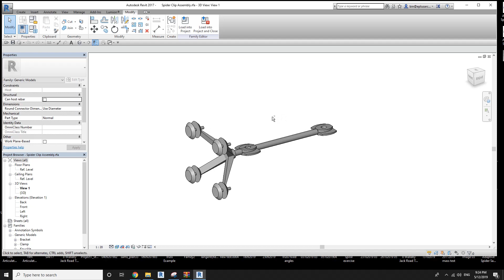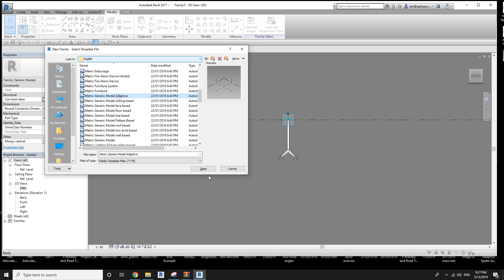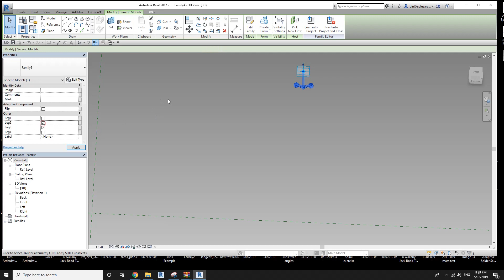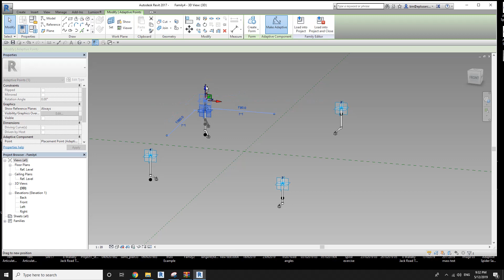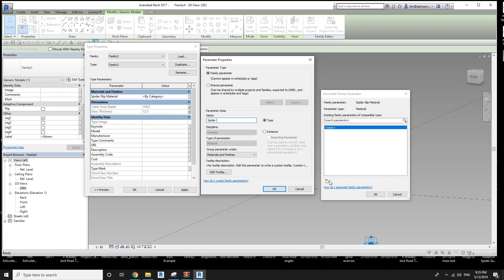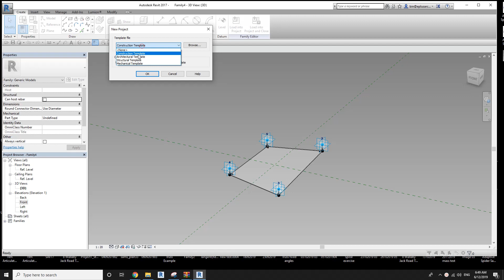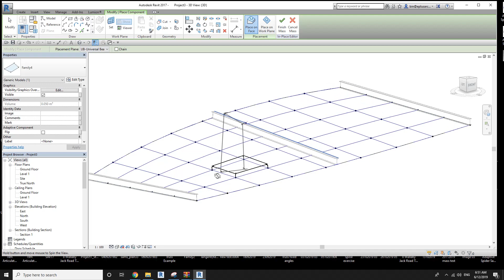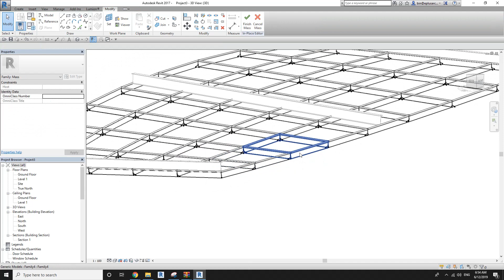Adaptive Spider Family for Curved Curtain Wall/Roof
Last time I uploaded a short video about an adaptive spider curtain wall family.
In this video, I'm going to show you how to convert an existing curtain panel family into this adaptive family.